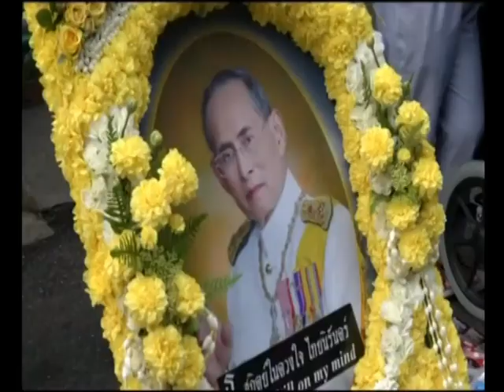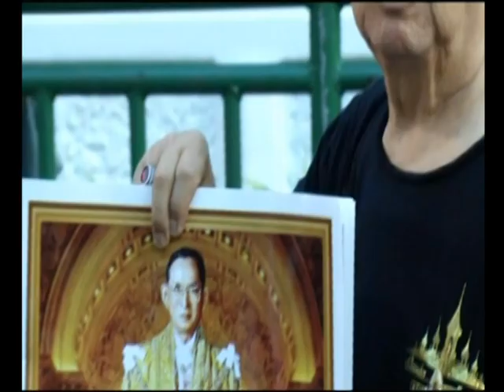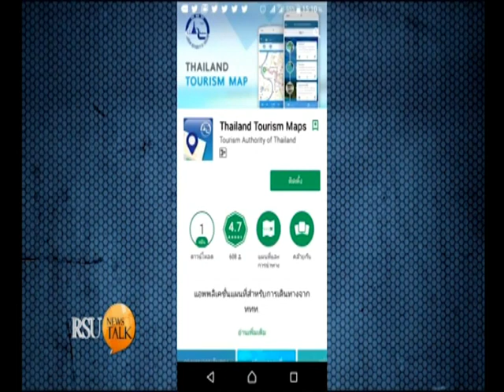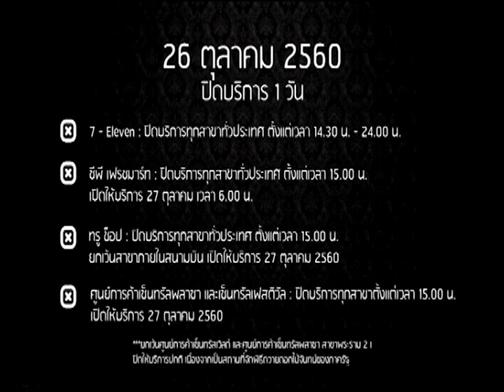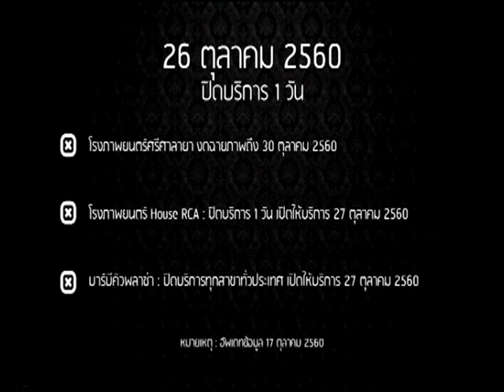RSU NEWS TALK : เจ้าชายอากิชิโนและพระชายา จะเสด็จร่วมพระราชพิธีพระบรมศพ ร.9 ช่วงที่1 24/10/2017